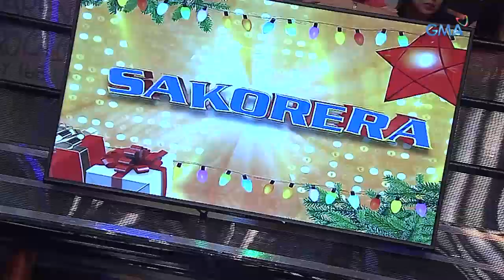Wowowin: Team Sugar Mercado, namayagpag sa ‘Sakorera!’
Aired (January 3, 2020): Hindi nagpaawat sa ‘Sakorera’ ang mga estudyante ng University of Rizal System at pinatunayang sila ang nararapat magwagi sa karera na ito.

Catch the latest episodes of 'Wowowin' weekdays at 5 PM on GMA Network, hosted by Willie Revillame and co-hosts Herlene "Sexy Hipon" Budol, Almira Teng, Elaine Timbol, Donita Nose, and Sugar Mercado.